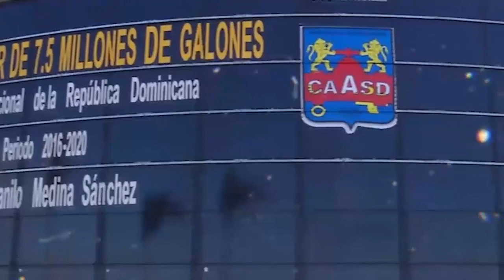El Presidente inaugura Acueducto Oriental